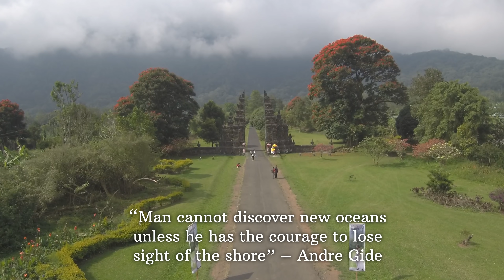Bali Indonesia- Bali Travel Video